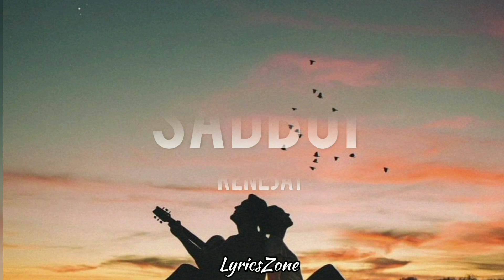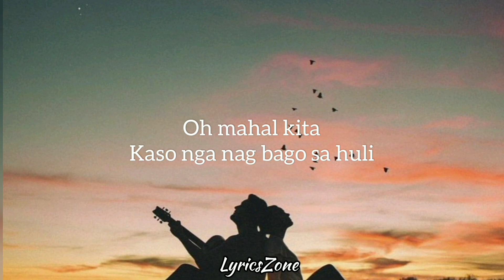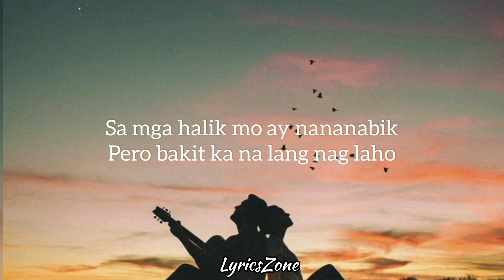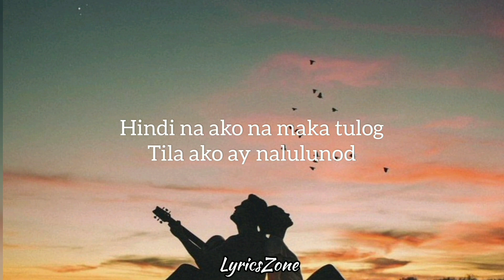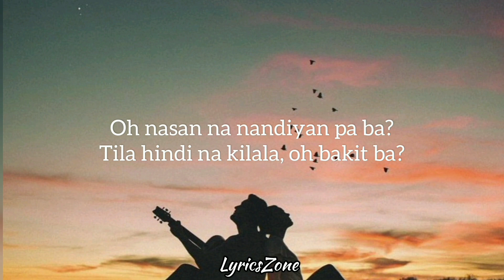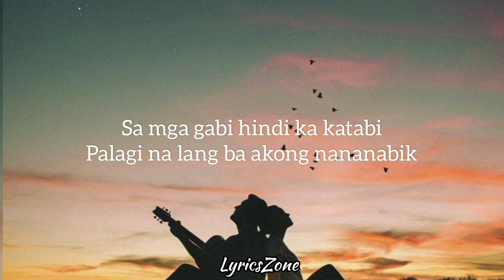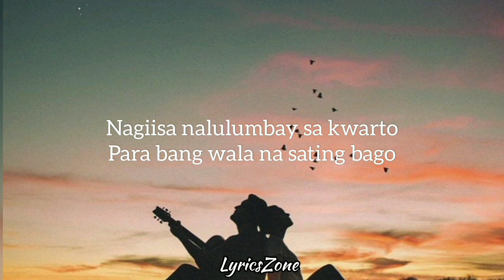SadBoi Lyrics - RENEJAY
RENEJAY - SADBOI LYRICS VIDEO
WRITTEN BY AKOSI DOGIE